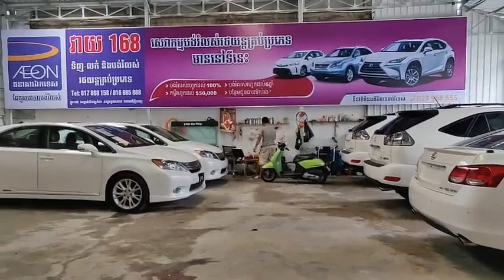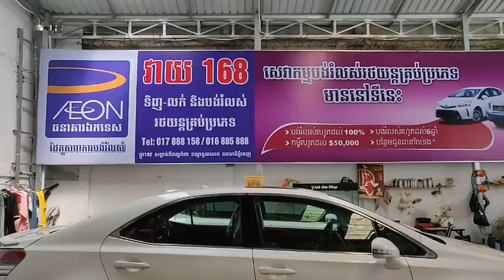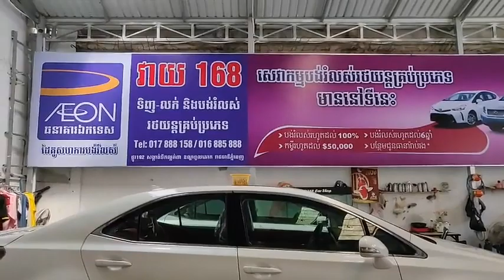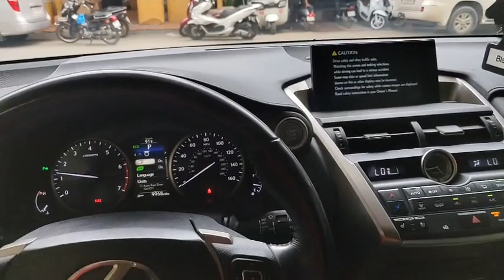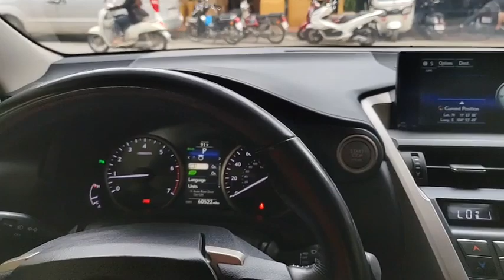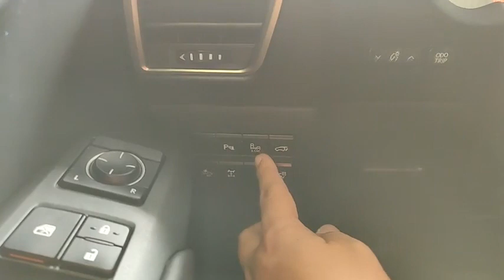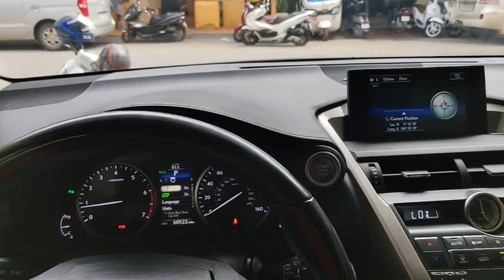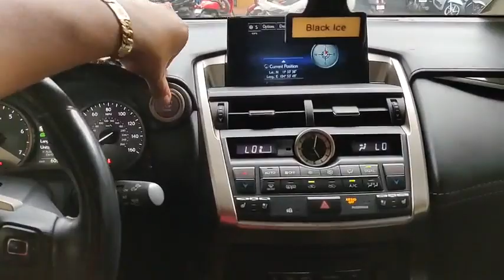The 2012 Toyota Prius Option5 | 2010 Lexus HS200h & 2006 GS300 Review Detail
Hello ! Everyone, Wellcome to my channel.The 2012 Toyota Prius Option5 | 2010 Lexus HS200h & 2006 GS300 Review Detail.